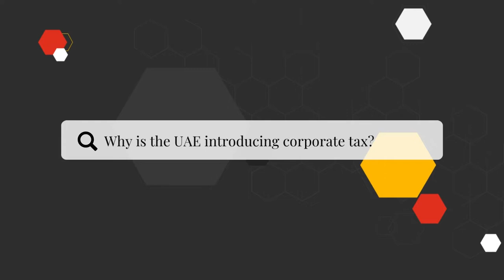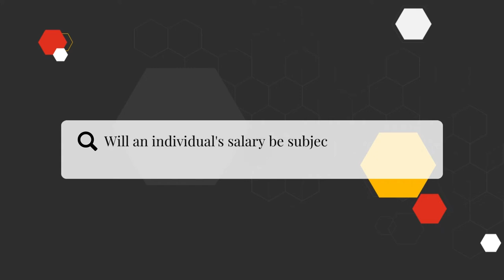All you need to know about the UAE Corporate tax: Episode 1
UAE federal corporate tax is being introduced in 2023, but how much do you really know about it? Ali Mehdi Abbas, head of tax at PwC's Academy, sheds light on some key questions.